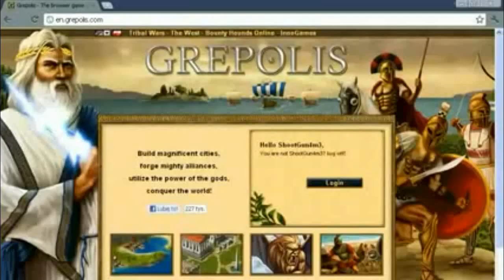Grepolis generatorHack) for free Gold,Wood,Silver and Rock (New update October 2013)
Hello Stranger!
 This is something for new guys,i hope we help you to be stronger and play for fun.

Are you ready to conquer Ancient Greece? Follow in the footsteps of Alexander, Perseus, Leonidas, Achilles and other Greek heroes? Then join us in a unique adventure into the world of the Ancient Greeks.

In this free browser based online game, it is your task to build up your small Polis (Greek for town) to a huge metropolis, establish a powerful army and navy and finally conquer islands far away. On your trip to glory and honour, you should also take care of the gods of the Greek Parthenon: Zeus, Hera, Athena, Hades, Poseidon or Artemis. Their favour could be essential in your victory or defeat.

. Within you will find everything from the game rules, how everything works and strategy guides written by experienced players. With this information you will soon be striding across the battlefield as confidently as the Heroes of the Illiad.